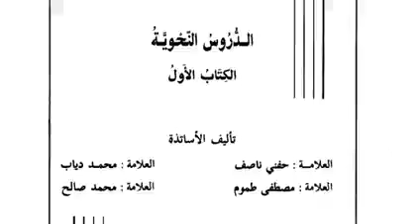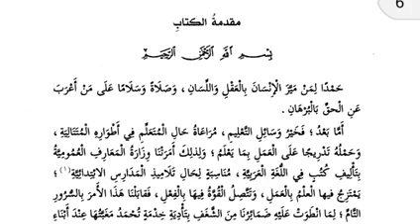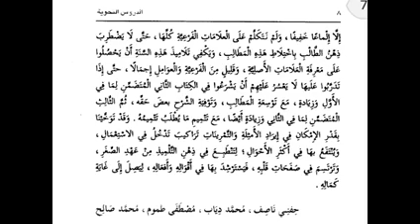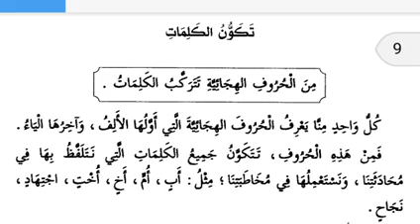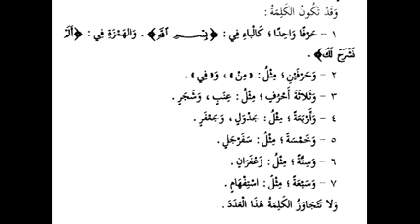Arab tilidagi Durusun nayviya kitobi (nahvu darsligi 1 kitob 1dars)